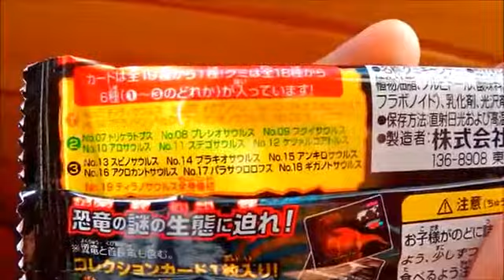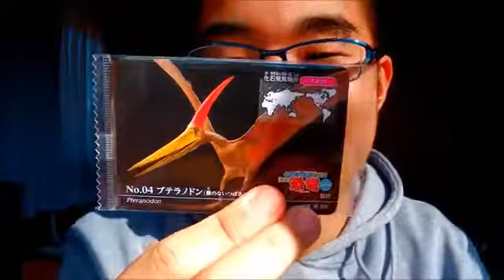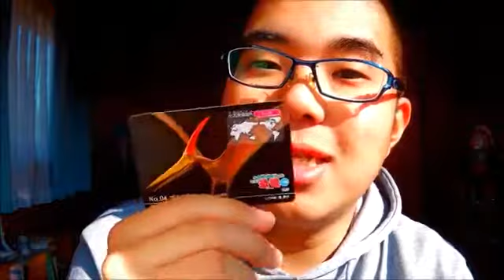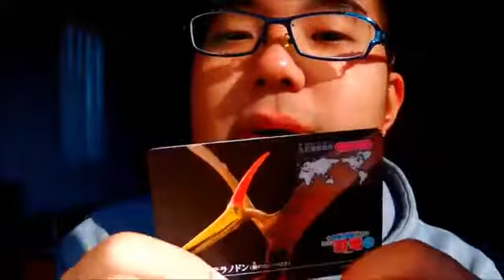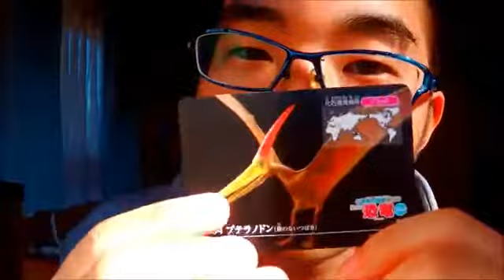【小学館の図鑑NEO恐竜】生物図鑑グミ恐竜編カード入り(｡･ω･｡)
もしレアカードでたらなんかの動画で紹介します。少し前に撮影しています。

お久しぶりにお菓子です(｡･ω･｡)ﾉ リクエストありがとうございます。 寝起きに撮影して、編集を放置していたら、こんな夜中に…(^_^;).

meiji 生物図鑑グミ 恐竜編 コーラ味マスカット味グレープ味 全19種! コレクションカード1枚入り! を6パック買い、開封いたしました！ テカり…….

6パック買いましたが、グミを食べたくなって、3パック開封して食べました。こ ちらは、その残りの3パックでございます。 （図鑑グミ系は僕のチ.